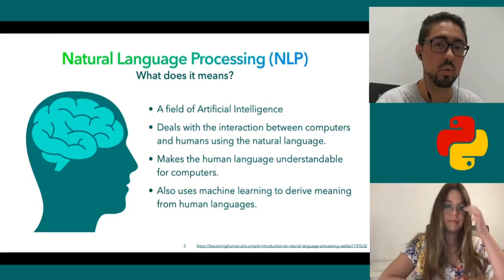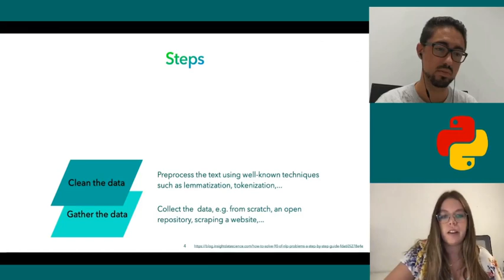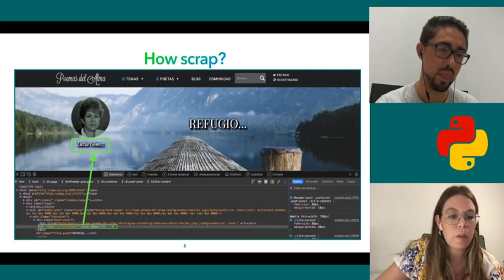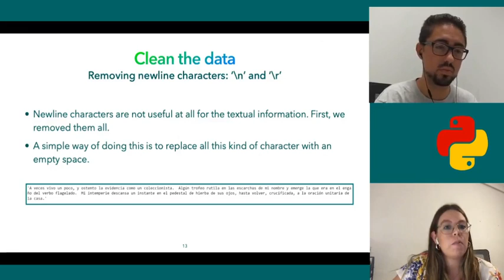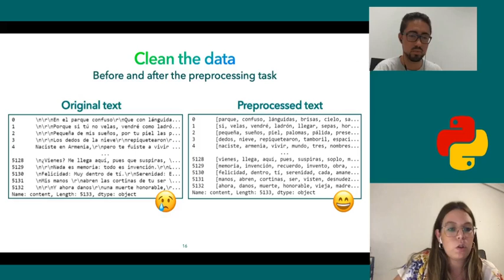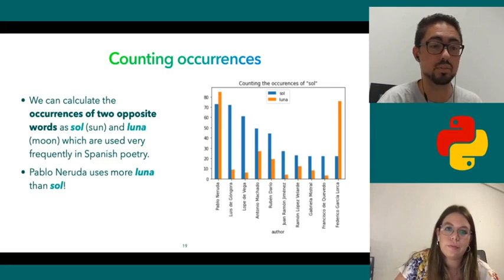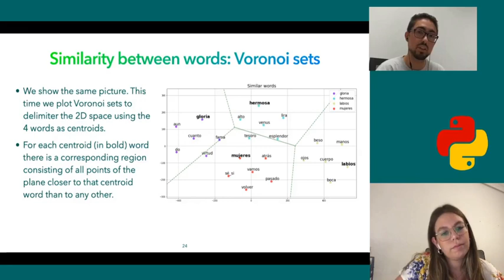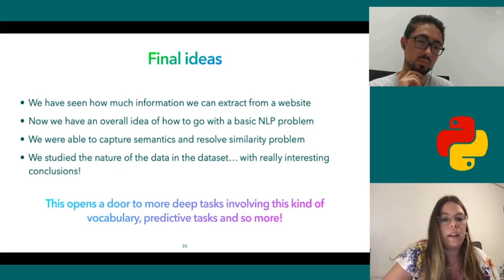EDA and NLP basics: Exploring the innards of the Spanish poetry - PyConES 2020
Andrea Morales y Miguel López Pérez nos presentan: "EDA and NLP basics: Exploring the innards of the Spanish poetry"

Resumen:
¿Eres un amante de la visualización de datos? ¿Y del Procesamiento del Lenguaje Natural (NLP)? ¿Y de la poesía? Pues estás de suerte. Con esta charla, queremos mostrar los pasos básicos a seguir para resolver un problema de procesamiento de lenguaje natural, que pueden ser aplicados en cualquier problema de esta área con tanto por explorar. Abordaremos tareas clásicas de NLP, como el análisis de sentimientos, búsquedas de similitud en los propios datos y algunas visualizaciones del vocabulario.